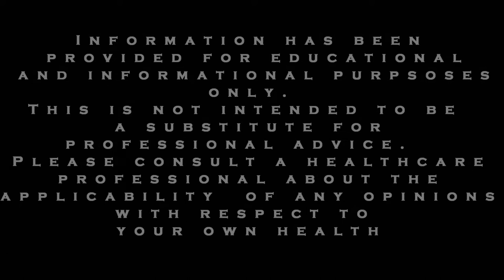Weekly ADHD & Anxiety Tips: The Power of Context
In this video, we want to discuss another factor that can affect you as much as judgment.  Today we’re talking about the power of context.

By context, we mean that there’s a time and place for having fun or relaxing. And there’s times when we all need to focus.  The challenge for people sometimes, especially those who struggle with anxiety and ADHD, is finding the right balance.  We might swing too far one way or another.  In other words, we might have a hard time coming back from leisure time and find that getting to work is really difficult. Or at the other extreme, we might focus on something to the exclusion of everything else.  Again, it’s about finding balance.